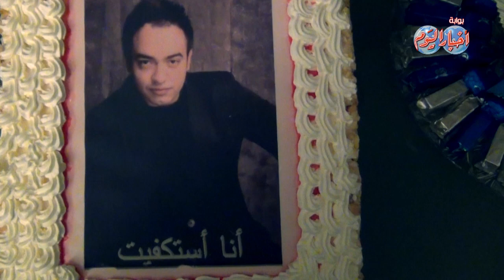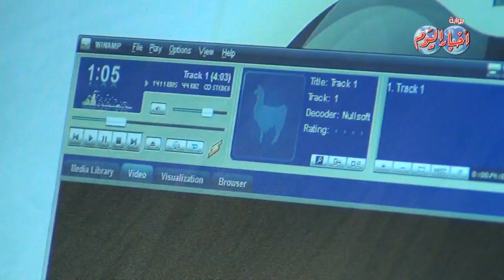رامي رفعت يطلق أغنية "أنا استكفيت" فى عيد الحب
محمد محمود فايد
تقرير / رحاب فوزى
الفنان الشاب رامي رفعت نجم "صوت الحياة" يطلق أغنية "أنا استكفيت" بمناسبة الإحتفال بعيد الحب ، كاميرا تليفزيون أخبار اليوم ترصد كواليس العمل .